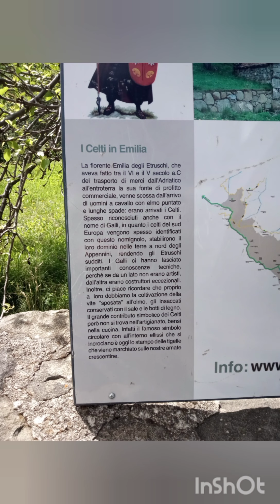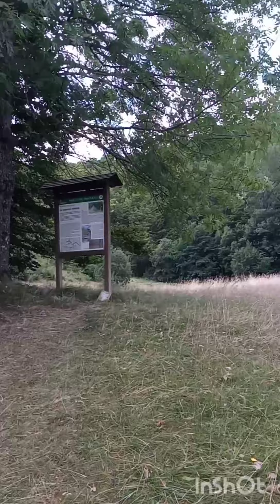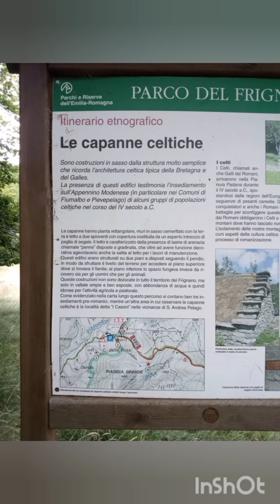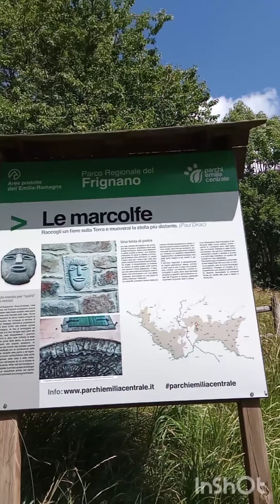Spirito Gipsy: le capanne celtiche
🌲Nel blog qualche tempo fa, ho scritto un articolo su questo posto speciale, ti invito a cercarlo e leggere un po' di storia su questo luogo, le capanne celtiche sopra Fiumalbo, nella località Doccia.
Oggi sono tornata qui e ho pensato di farvi vedere tramite un video tutti questi posticini   meravigliosi😍
Oltre alle capanne celtiche, vedrete faggi secolari e frassini, ruscelli e antiche vie di mercanti e pellegrini.

Buona visione😍